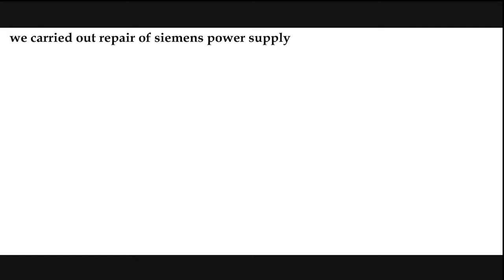SIEMENS 6DD1683 0CC0 SP22 POWER SUPPPLY Repairs @Advanced Micro Services Pvt. Ltd